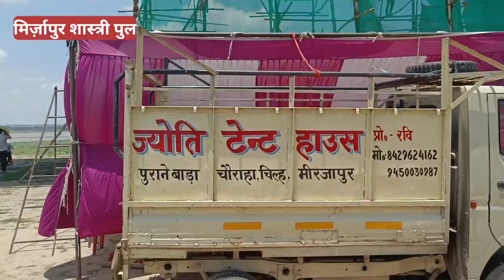मिर्ज़ापुर का शास्त्री पुल हुआ ख़राब ! ❌🔏 पैदल यात्रा भी हुआ बंद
Mirzapur ka Shastri Phool huaa  bande 🔏❌  kya ho raha hai Brij pain
hello friends Mera nam hai arun mai ak vlogs banna hai mujhe aasha hai ki aap log mera shath denge🙏🙏🙏🙏🙏🙏🙏

your queries.

bhi pahuch gaya hai aab mujhe lagat hai ki aur badegi gaga ma mai gaya tha ak location par mai vaha jake dekha kimai waha pura pani pani ho gaya hai
aur sab bar gaya hai friends yeh aurai se 6...kilo mitar padta hai aur waha pura bhar gaya hai aass pass ke sabhi gav bhi bud gaye hai
aur log apna be vashta lekar kahi dur jane ki soch rahe hai😭😭😭😭😭😭

yeh sabhi jagah ka hai
saport karo 🙏🙏🙏🙏🙏
Bhai

mirzapur tedawa par pani aagay
tedawa tak pahuch gaya pani
sab dub gaya hai tedawa tak Pani
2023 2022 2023 vairal video
viral video Mirzapur tedawa
mirzapur tedawa waha se badh pura bhar gaya
hai viral video
Ganga ma viral video..2023.2023.
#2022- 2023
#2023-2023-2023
ganga Ji कहां-कहां pahunchi viral video
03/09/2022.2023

31/08/2022 ka ka mirjapur 2023. ka
Mirjapur ka Brij
Mirjapur ka brij bhar gaya hai
03/09/2022
new video mirjapur
Mirjapur ka brij kabhi uthan par hai
Mirjapur new vairal video
. Mirjapur Water lebal khaphi bad gaya hai
new 2023
2023
2023
video mirjapur ka
मिर्जापुर जल स्तर बढ़ गया है 2023
mirjapur ka pul
Mirjapur pull Vindhyachal dham
Mirjapur ka dham
new video pura 2023
Mirjapur ka viral video 2023
Mirjapur ka viral video 2022
2022
2022
2023